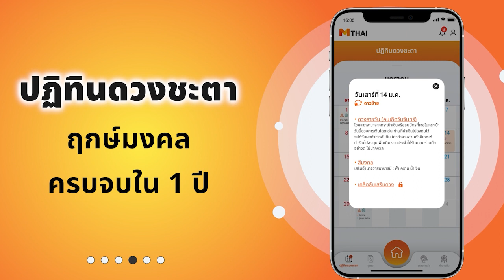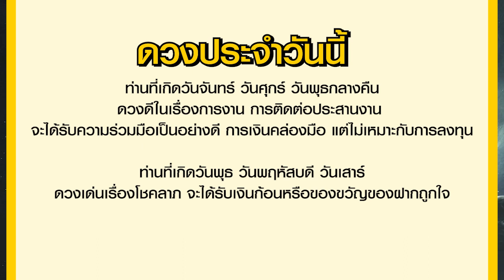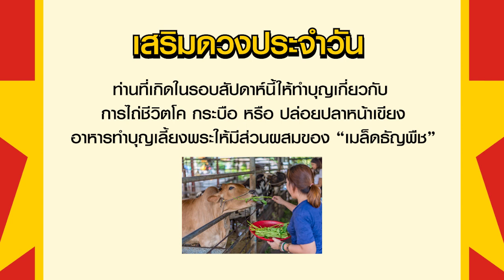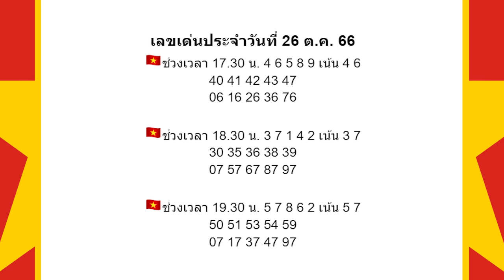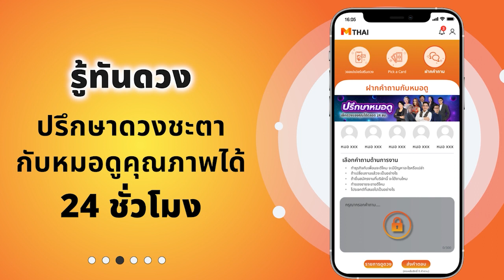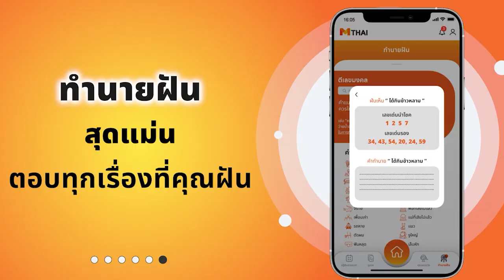เลขเด่นประจำวันที่ 27 ต.ค. 66 โดย อ.รักษ์ เลขเด็ด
รายการเลขเด่นประจำวันกับ อ.รักษ์ เลขเด็ด (หวยฮานอย) รายการพยากรณ์ดวงชะตารายวัน และเลขมงคลสำหรับนำไปใช้ในชีวิตประจำวัน โดย อ.รักษ์ ได้วิเคราะห์และแบ่งตัวเลขให้ตามช่วงเวลา พร้อมทั้งมีเคล็ดลับเสริมดวงโชคลาภในแต่ละวันมาฝากแฟนๆรายการ สำหรับใครที่ชื่นชอบรายการอย่าลืมกดไลด์ กดแชร์ กดติดตามกันด้วยนะคะ